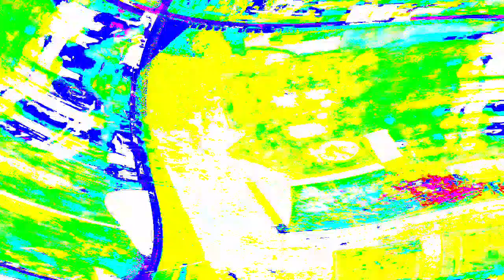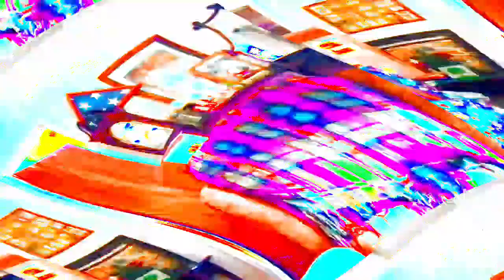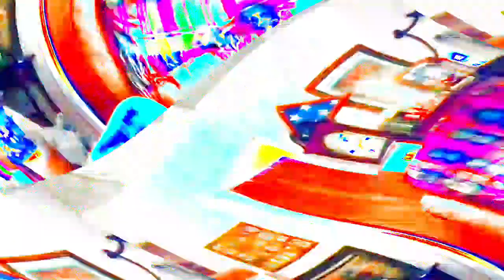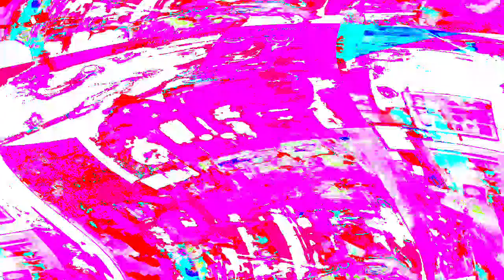[EPILEPSY WARNING] Movie 24 03 29 13h45m35s